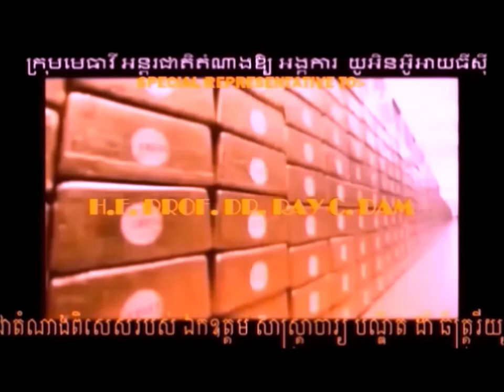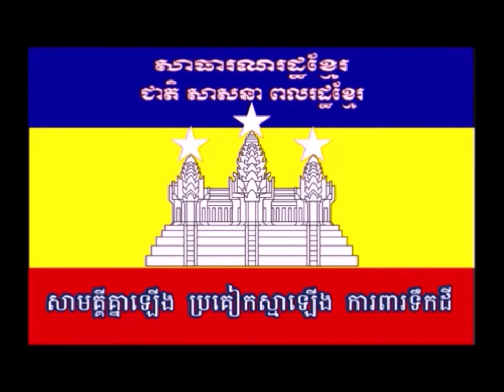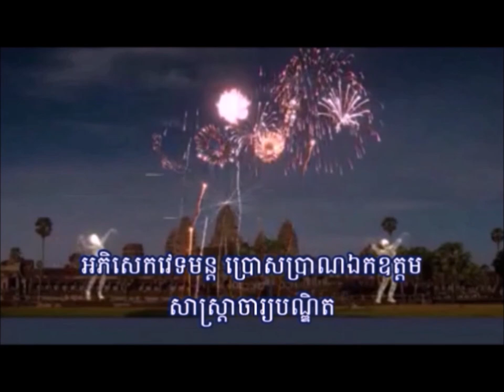RAY C DAM-MUSIC-GOLDEN RULE, the​ person hold lot of Gold, he made the Rule.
!. PROPHETIC POWER OF VOICE...!!!. បណ្តាំមាតុភូមិជូនចូលដល់កូនខ្មែរទាំងអស់បានជ្រាប...!!!

The word-""-GOD-"" G is Gold, O is Oil, D is Diamond or Drug. AND, the word-"" GOLDEN RULE ""--The person hold lot of Gold. He made the Rule. AND, the word-""" MONEY "" -- The Nation, who made USD. ""They had the POWER THE LOUDEST VOICE in the World"".